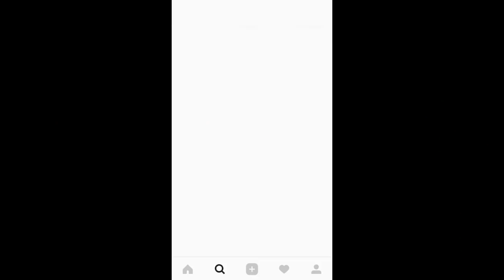5 Things to know before moving to Dubai. Life in the UAE.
8 tips to get a job in Dubai. Residence visa
Getting around United Arab Emirates. Public Transport